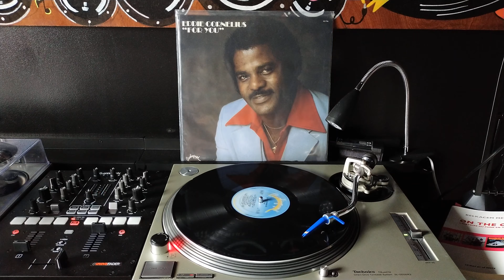Eddie Cornélius - Try A Little Tenderness